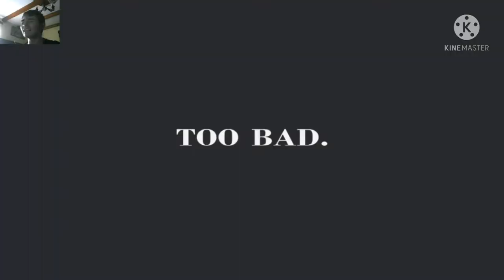fnaf 4 custom night este putin horror